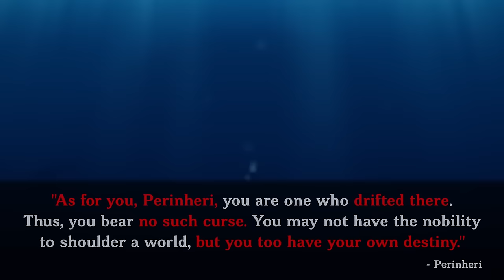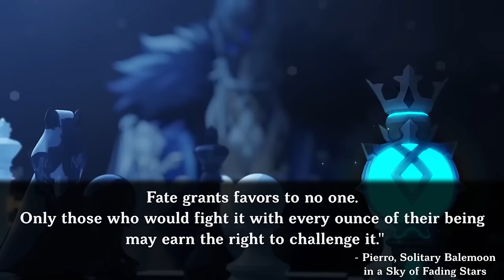4.5 - Arlecchino WILL Betray Everything in The End, The Lone Dim Moon | Arlecchino, Lore & Theory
00:00 Start
01:01 Arlecchino the Sheep
01:50  The Baleful Dark Moon
04:33 Ignis Purgatoruis Curse
08:24 The Previous Knave
11:26 The Harlequinn
14:00 The Two Arlecchinos
15:34 The Wolf of The Hearth